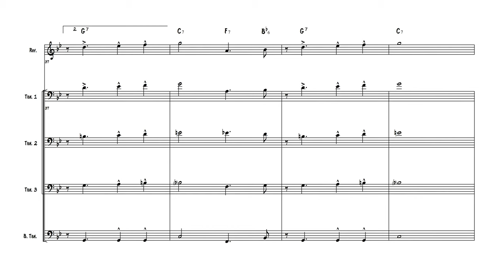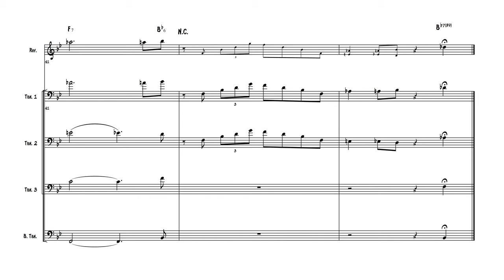Baby, It's Cold Outside - Head Chart for Trombone Duet/Trio/Quartet & Rhythm Section - Follow Score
Performed at Elks Lodge in Muskegon, MI on 9/11/21
Trombonists:
Joe Mason
Aaron Hettinga
Matt George
Jeff Carroll
Piano: Ed Dublis
Bass: Frank Warrick
Drums: Tommy Davis

This holiday-season standard is available here for Trombones and Rhythm section as performed by Bill Watrous & Carl Fontana in their amazing recording. The general form and key of their original recording is followed.

This arrangement was written as a “Head” chart where, after the initial rundown of the melody, the form is repeated for as many soloists as are desired before a final repeat playing the tune and proceeding to the second ending. Chord changes are provided in all parts for flexibility in soloist selection.

Performance options: This is a flexible arrangement that can be played with anywhere from 2 to 4 trombonists. Parts 1 & 2 are featured as the duet throughout, but each extra part adds a few extra lines and harmonic density. The top two parts are the most involved but the other two parts will be more accessible to players with lesser experience.